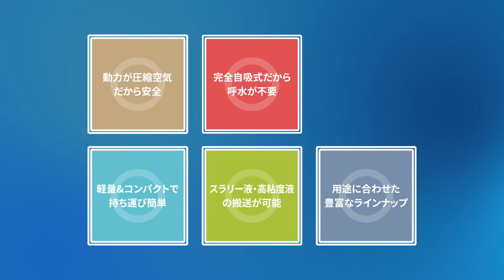ダイアフラムポンプ 廃液・廃水の回収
●活用例
・工作機械浮上油を回収  ・部品洗浄液の抜き取り  ・船舶のビルジ回収 など